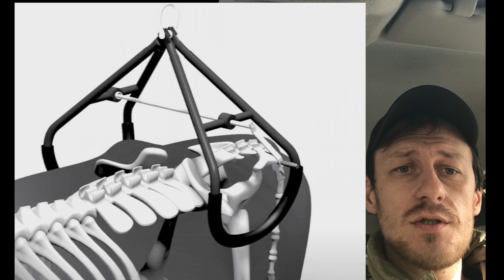КАК ПОДНЯТЬ ЗАЛЕЖАВШУЮСЯ КОРОВУ? ТЕХНИЧЕСКИЕ СРЕДСТВА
Друзья, давно уже просится это видео, а именно как механически поднять залежавшуюся корову. Ситуации разные бывают и парез и травматизм и истощение и залёживание неизвестного происхождения и как то нужно поднять животное. Как это можно сделать смотрите в моем новом видео.